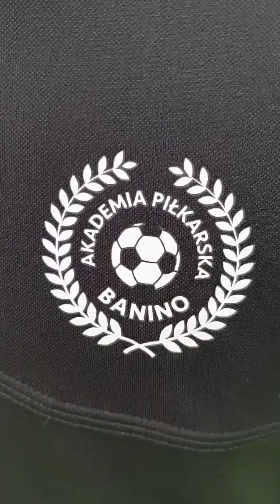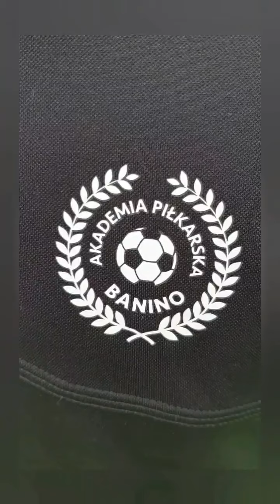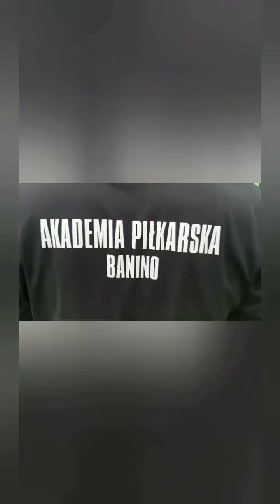AP Banino Trening #1